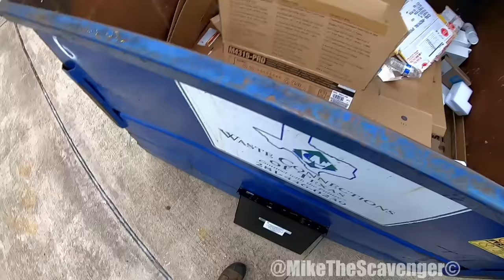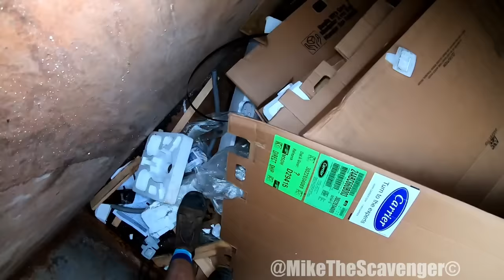Dumpster Diving "It's A Treasure Chest!"